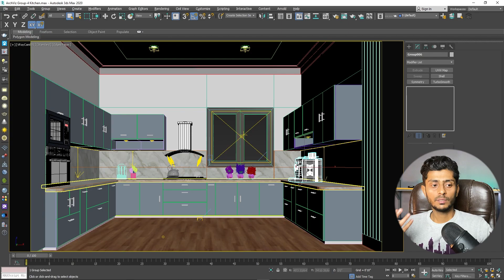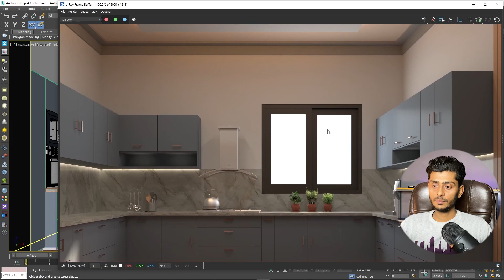3ds Max, Vray & PhotoShop Group Class | Architecture Visualization Course Online